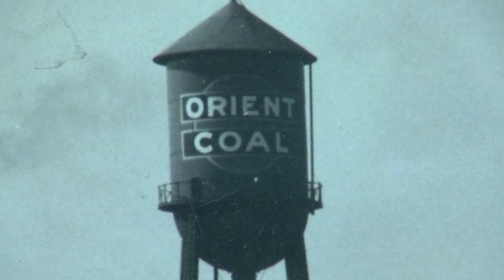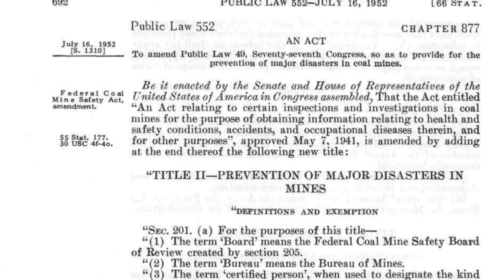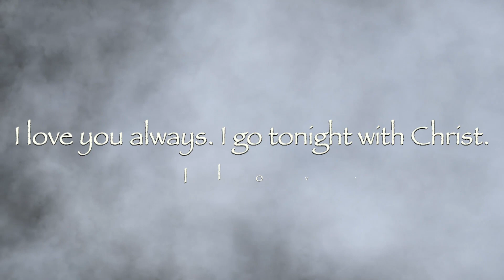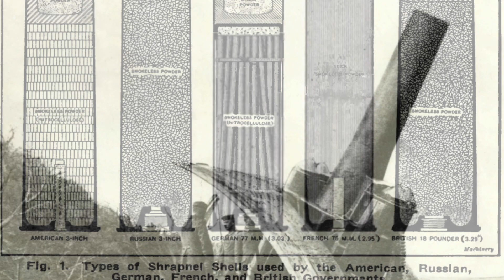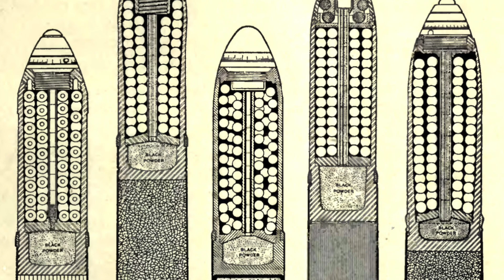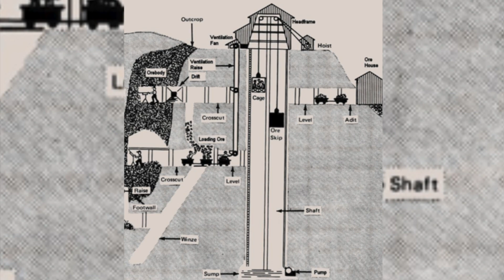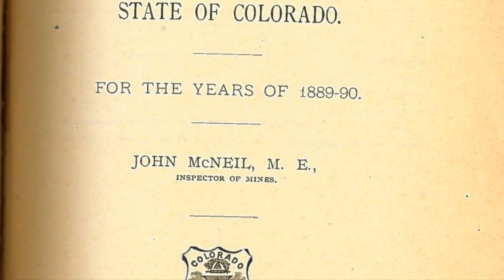3 True Cave Disaster Stories | Caving Gone Wrong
In this video, we tell 3 truly horrific and tragic stories of cave disasters.

Chapters
0:00 - Intro
0:42 - Orient No. 2 mine
2:49 - Buried Alive - The Great War
6:00 - White Ash mine

Music
Blacksmith - Godmode
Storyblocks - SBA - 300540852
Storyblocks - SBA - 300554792